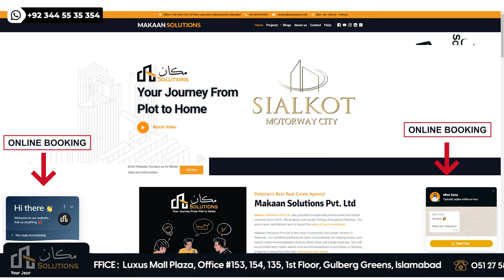Sialkot Motorway City Location & Developer | Makaan Solutions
Sialkot Motorway City Introduction | Makaan Solutions